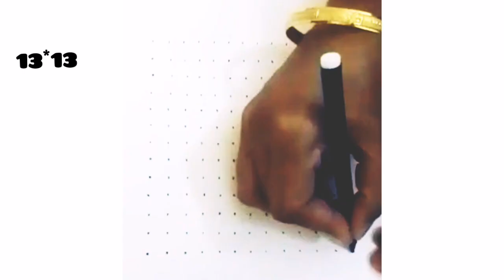Unique style rangoli /Simple easy rangoli /beautiful kolam /dots with art